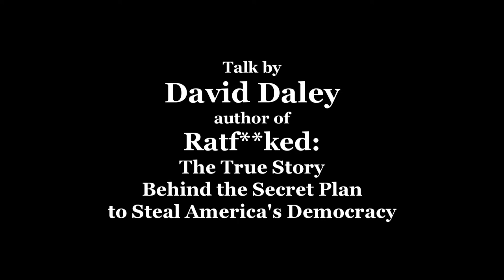David Daley - Ratf**ked: The True Story Behind the Secret Plan to Steal America's Democracy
Talk by David Dailey author of "Ratf**ked: The True Story Behind the Secret Plan to Steal America's Democracy" recorded June 24, 2016 at Town Hall Seattle.